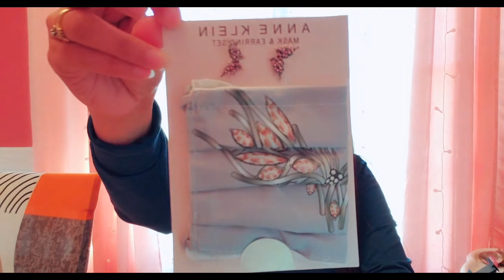Unboxing gifts from friends, sponsored and discounted products